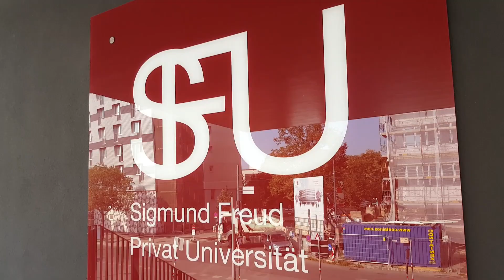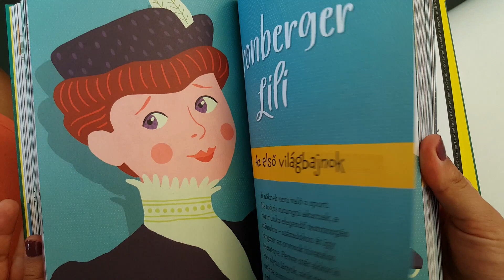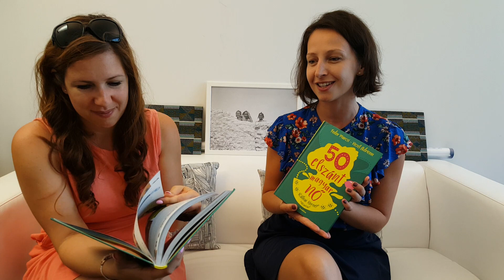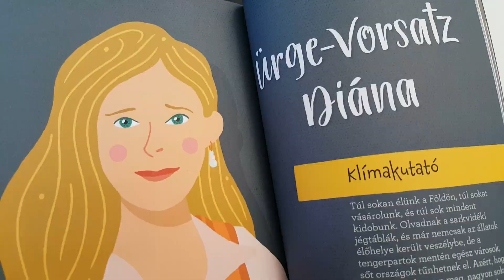Elolvastuk, Imádtuk! 50 Elszánt Magyar Nő könyv I Vlog 54 | Fanni&Kriszti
Zene: Coldplay - Hymn For The Weekend (Alan Walker Remix) (Hkinn Rework) NoCopyrightMusic